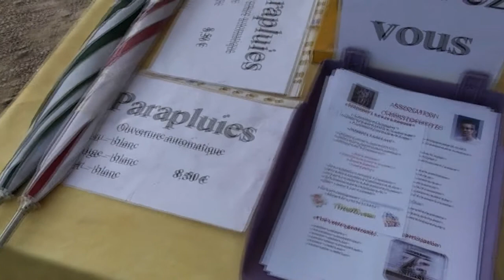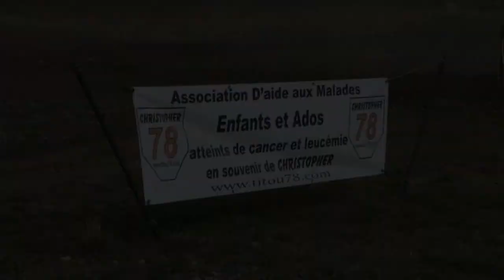Course de Motocross à Chaumont le 16 Août 2009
Montage par Nagrom Pictures